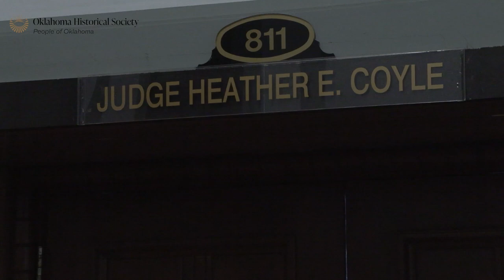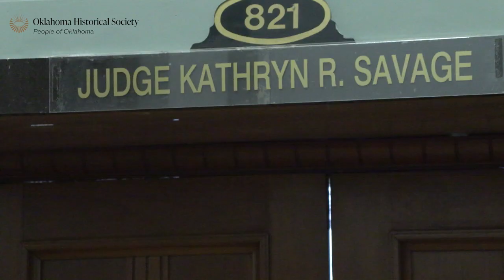People of Oklahoma: Female Judges of Oklahoma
In this episode, we learn about the perspective of former Oklahoma State Chief Justice Noma Gurich and Oklahoma County District Judges Aletia Haynes-Timmons, Natalie Mai, and Heather Mendoza-Coyle. They share a glimpse of their journey, obstacles faced , their contributions to the field as a woman and/or from a diverse background, and a piece of advice to those interested in pursuing the field.

Oklahoma is home to diverse ethnic communities. The Oklahoma Historical Society Multicultural Office (OHSMO) has a working objective to develop programs and outreach initiatives to tell the story of Oklahoma’s diverse heritage and give voice to these historically underrepresented communities. OHSMO is currently developing the “People of Oklahoma” series to share that diversity.

The OHSMO is working to shape a picture of our collective history. A series of video interviews are being recorded to create a historical record of the voices of community leaders from a number of backgrounds. Stories of resiliency, hope, tenacity, and innovation are being added to the expansive library of live interviews, video documentaries, and oral histories in the OHS archives.

The office also holds several in-person events that include authentic traditions celebrated by the respective communities so that these cultures can be shared, appreciated, and experienced.